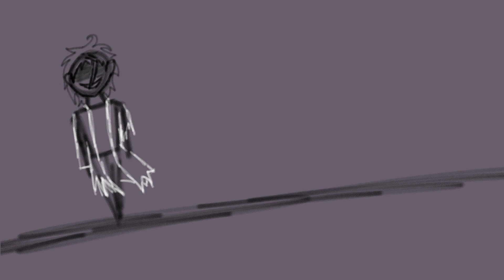(Blood Warning) Shoot To Kill MAP - Parts 25 & 26 (WIP)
Another MAP part(s) all sketched out! Meet Dr. Bone, a psychotic scientist with a fleshless arm!